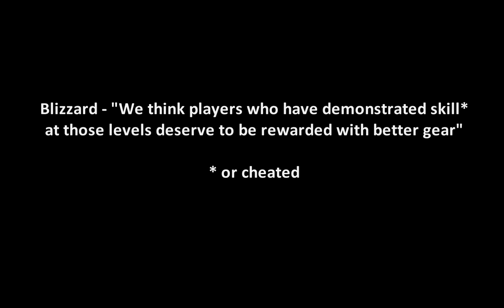WOW | Abandoned Project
This is an abandoned project from towards the end of WoD.  Blizzard announced they were going to reward "higher skilled" players with better gear.  At the time, it wasn't announced that it was going to be a template system where 10 item levels only gave a 1% power boost.

That made the project moot when that was announced.  Unfortunately, it is once again relevant.  This was just the opening of the project.  I have a ton of clips of duelists/glads who have lost fights to me but still deserve to have better gear than me in the game format that I prefer.